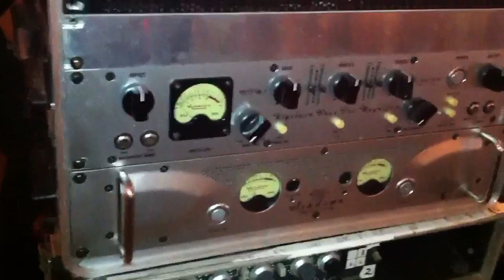IFD Album Recording Vidblog 2!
More hijinx from the Toy Box Studios as we enter day 4 of recording and angle for a Poppycock endorsement.